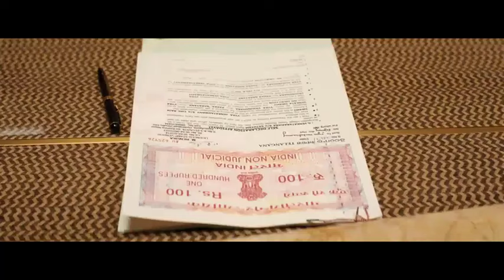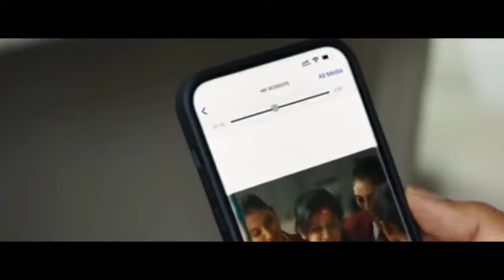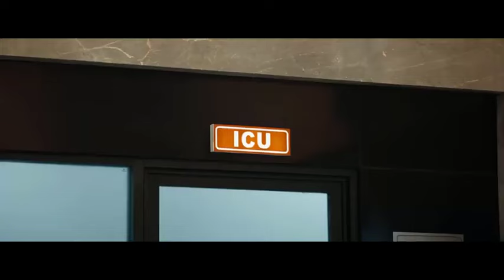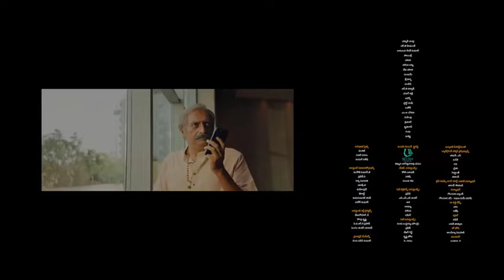Gunter Indian movie 🎥